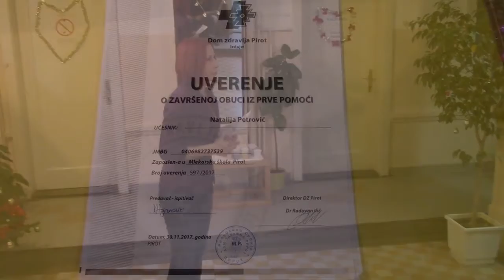Urucivanje sertifikata 20. 12. 2017.